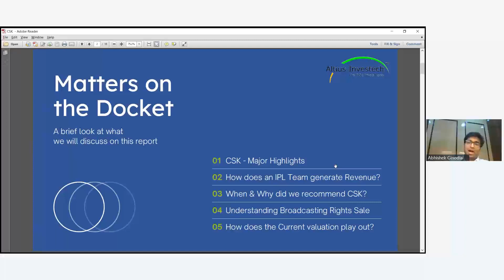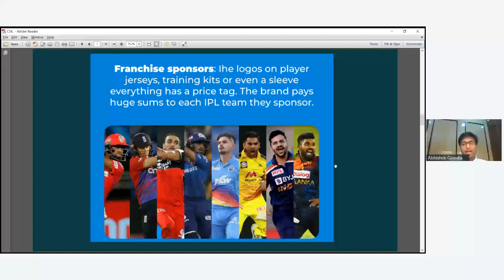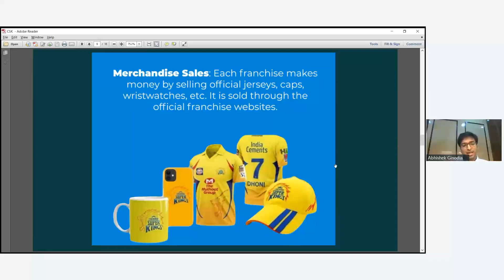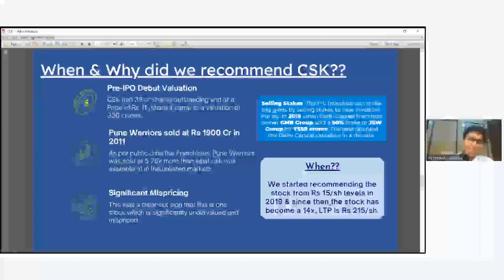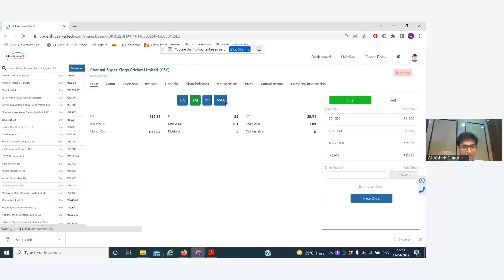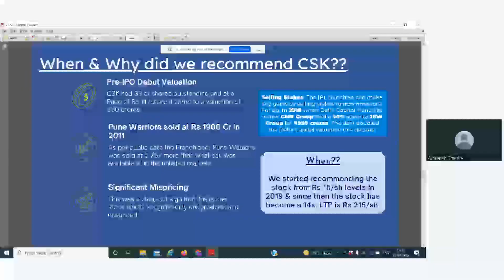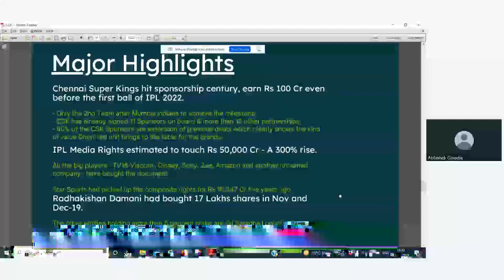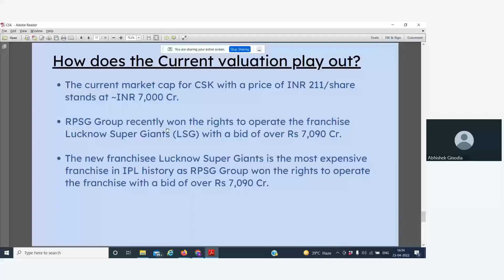Altius Explains - Investing in IPL Teams - Invest in CSK (Chennai Super Kings) CSK Shares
Deep Diving into the entire Revenue Model of IPL Franchisees by taking model company - CSK. An interesting and informative session on "Investing in IPL Teams - Coverage on CSK" took place on Saturday (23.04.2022) from 4 pm to 5 pm.

After the webinar, you will have a better understanding of the following questions and a better understanding of –

-How does an IPL team generate revenue?
-When & Why did we recommend CSK?
-Understanding IPL Broadcasting Rights Sale.
-How does the Current valuation play out?

Bonus Insights
- If you follow closely you will get hints how Altius Investech gauges the potential of a company and its growth prospects.
- Step by step process how you can break down the revenue model of any company to get better insights.

Mr Abhishek Ginodia, is a Chartered Accountant (ICAI) & CFA (ICFAI), with experience in the Treasury & Supply Chain Management of FMCGs like Marico & ITC holding various senior management roles.

At Altius Investech he is Director & Head of Growth, actively working to democratize Private Equity Pre-IPO & Startup Investing along with educating investors on how to approach alternate investments such as Unlisted/Pre-IPO shares to participate in the growth of a company bound for an IPO in 2-5 years time.

The session is followed by a Q&A session with Mr Abhishek Ginodia .

for complete details on more than 150+ Pre-IPO, Unlisted & Start-Up equity investment opportunities.